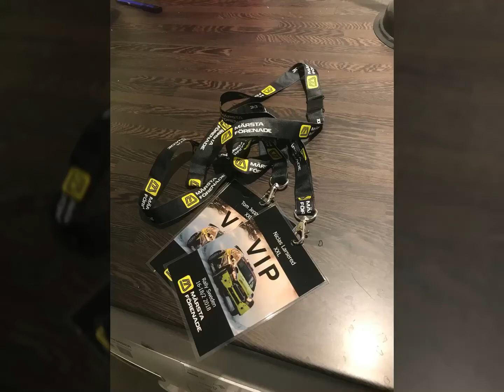I mål på Svenska Rallyt 2018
Hobbe summerar Svenska Rallyt 2018 Film samt redigering: Niclas Larsered